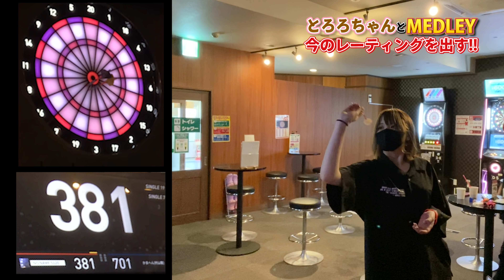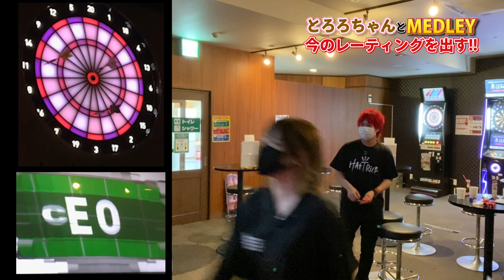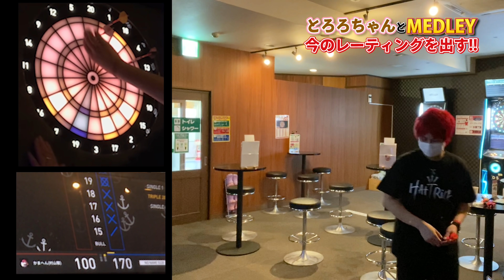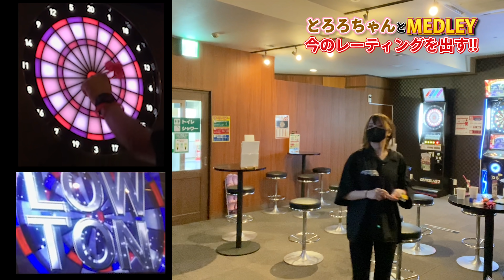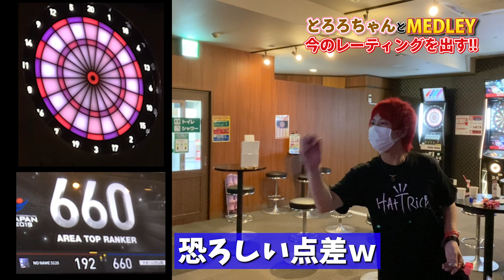【ダーツ】JAPANプロ育成企画 vol.2 とろろちゃんのレーティング出してみたら予想外の結果に！？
【自粛期間から僕もツイキャス配信始めてますのでよかったらサポートよろしくお願いします】👇

もっと僕自身も成長出来るように、そして、もっともっといい発信を全国に届けられればと思ってます！僕はみんなを笑顔に元気にさせて行くことが僕にとって幸せなことですので、これからももっともっと頑張りますので、応援していただけたら嬉しいです！！

みなさん是非とろろちゃんの応援も

先日の動画での企画の
ご意見やコメント！！
ありがとうございました😊
また沢山のコメントお待ちしてます👀